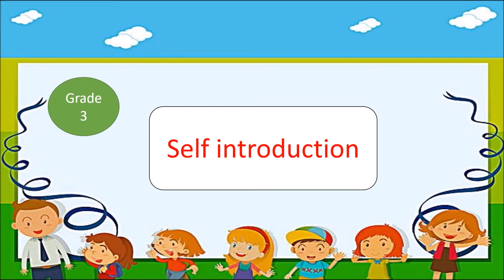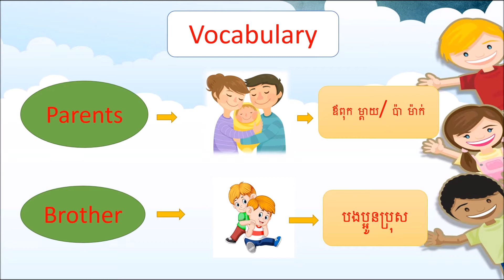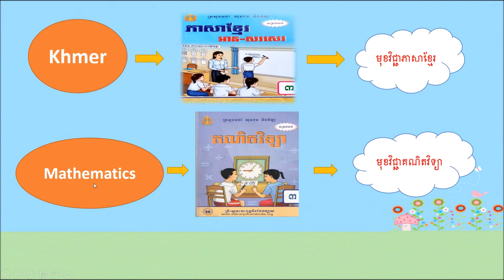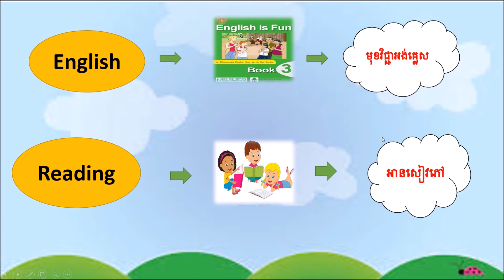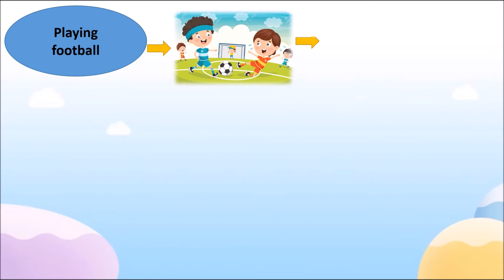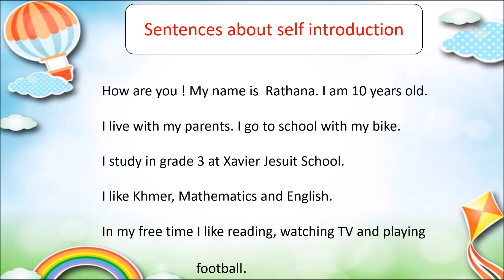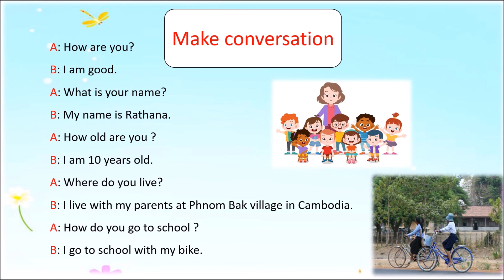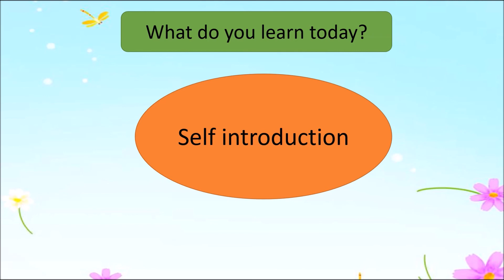2021 G3 English 22 Self introduction